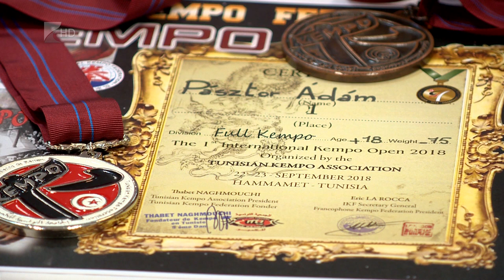Nyolc érem Afrikából - Kölcsey Tv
Nyolc érmet szereztek a tunézia Nemzetközi Kempo Bajnokságon az újfehértói versenyzők. Pásztor Ádám és Szabó Tibor Benedek két-két aranyat nyert, Kriston Csaba kétszer állhatott fel a dobogó második fokára, Fazekas Marcell pedig egy ezüst- és egy bronzéremmel tért haza Hammametből.